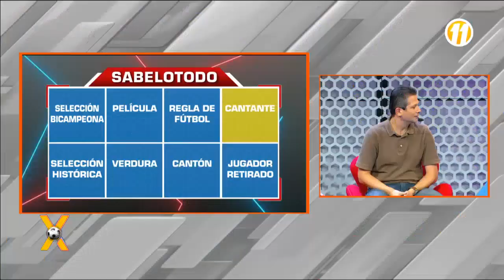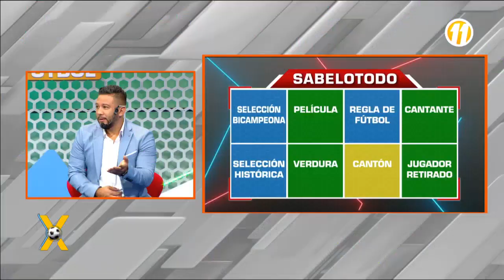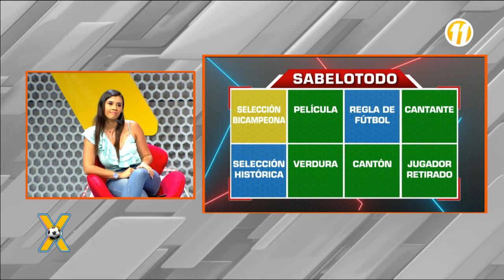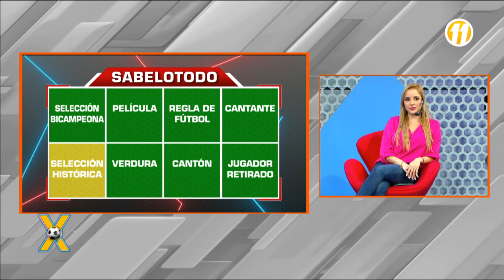Descubramos quién es el "Sabelotodo"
¿Podrá el equipo de Conexión vencer al implacable invitado?